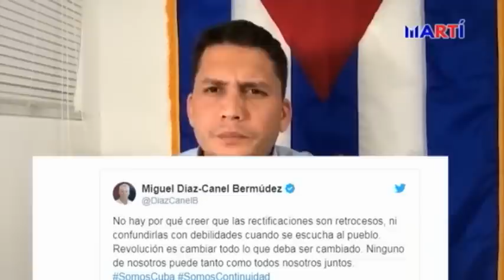Se hace viral mensaje de Eliécer Ávila a Miguel Díaz-Canel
El acceso a Internet para los cubanos, a pesar de una conexión lenta y cara, abre una posibilidad para denunciar al régimen comunista. Este miércoles se ha hecho viral un mensaje del opositor Eliécer Ávila a Miguel Díaz-Canel, donde le dice: “Es muy difícil que usted pueda servir a nuestro pueblo”.